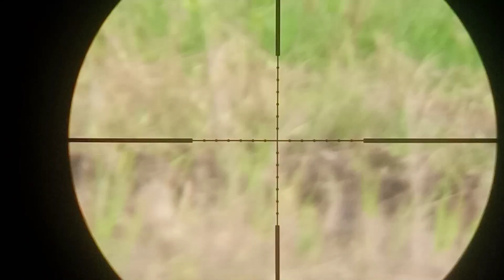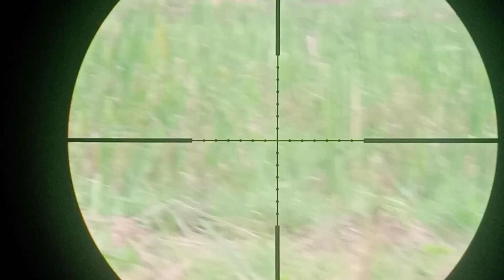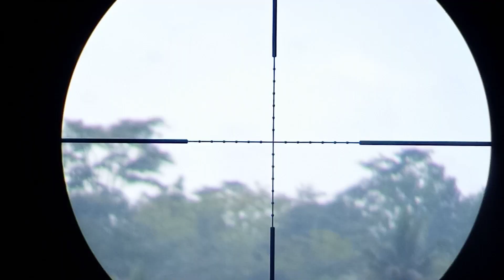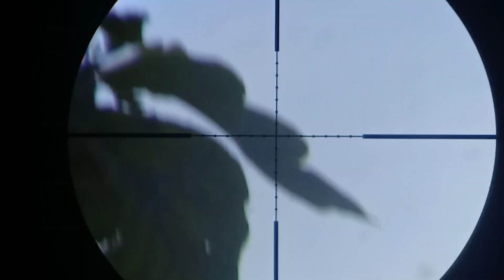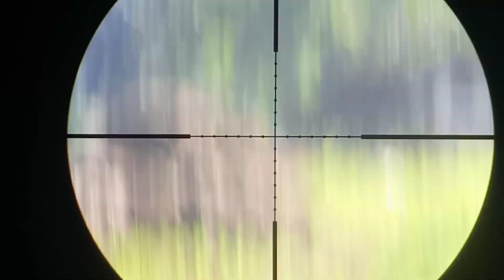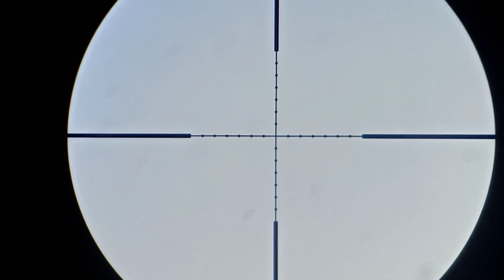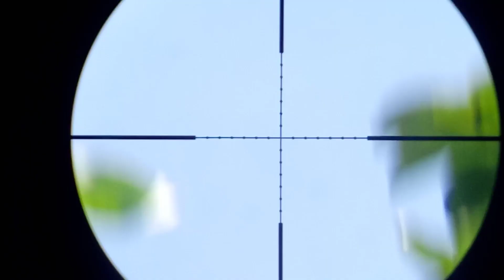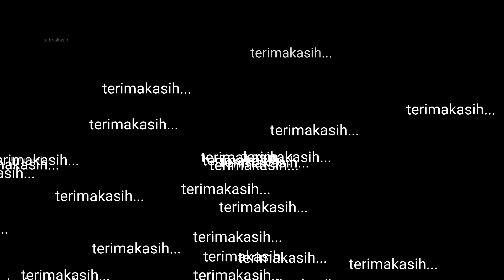BERBURU HAMA TANAMAN PADI